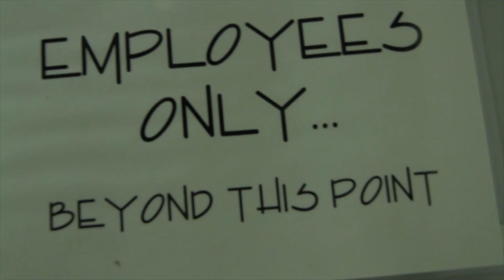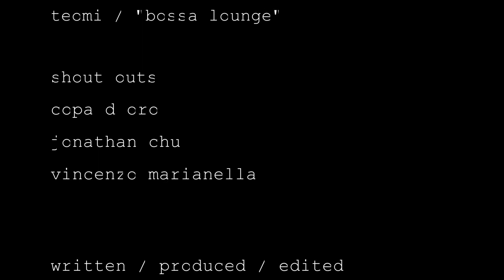THE HI - LIFE : MASTER LESSONS with Vincenzo. LESSON #19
This week, Vincenzo re-invents the "Bee's Knees" as the "Bee's Knees #217", using Dark Rum & Honey Syrup with a touch of Lemon and Orange Juice & Angostura Bitters!!